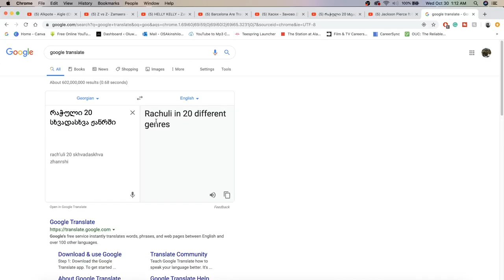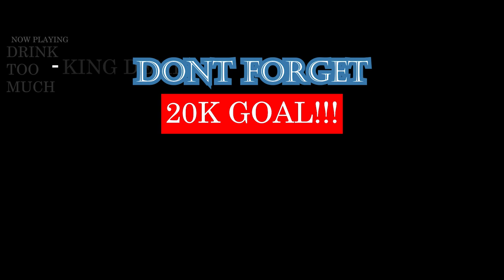რაჭული 20 სხვადასხვა ჟანრში რეაქცია (REACTION)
LOL! PLEASE NOBODY USE MY DANCE MOVES AGAINST ME IN THE FUTURE 😂 | Add me on Snapchat for more lit crazy clips! @Demmydee

IMPORTANT LINKS:
Previous Video- REACTION TO Хаски - Заново // Отрывки из Люцифера | RUSSIAN RAP REACTION:

WARNING!